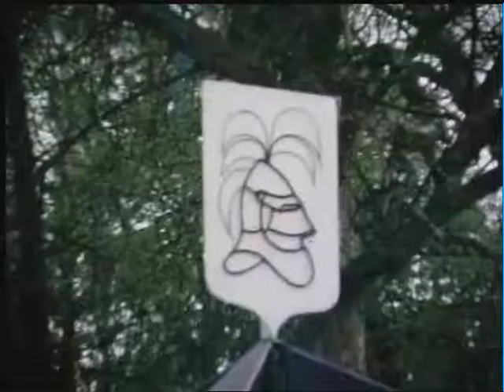1JP Archief Kol Res Weyts Regt feesten BRUGGE 1970